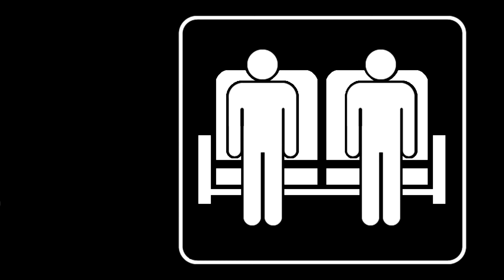The Office REACTION // Season 2 Episode 19 // Michael's Birthday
Tony and Claire react to and discuss The Office (US).

Originally aired on NBC on March 30 2006.
Directed By: Ken Whittingham
Written By: Gene Stupnitsky & Lee Eisenberg

Chapters:
► Introduction 00:00
► Reaction 02:19
► Discussion 16:12